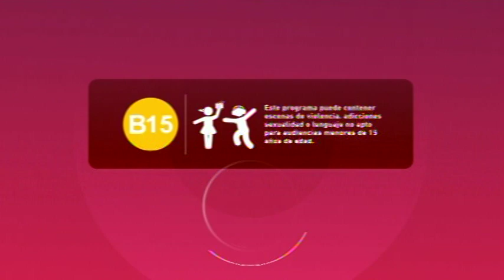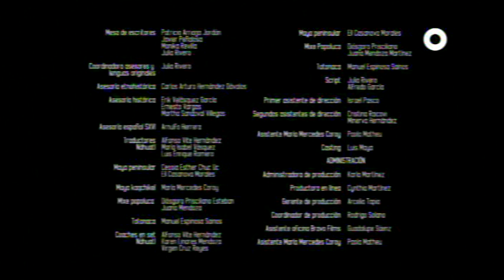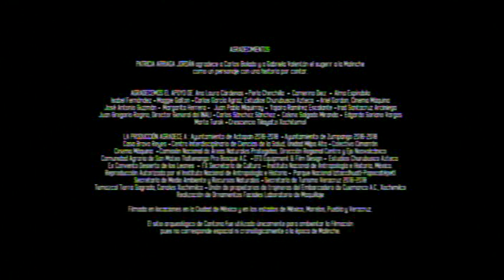Malinche - Capítulo 3 CANAL ONCE